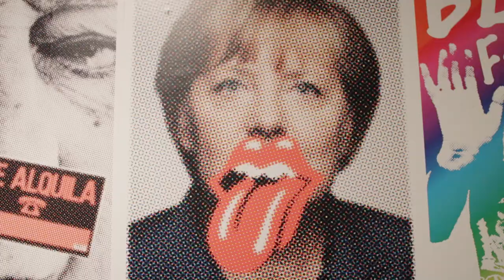TOWAPO, Un Mundo Feliz 1999 -2019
14 de noviembre - 15 de diciembre del 2019
PlunderArt, CrunkGraphics & Mashup
999 imágenes / 20 años de activismo visual y acción cultural directa
(una exposición retrospectiva del colectivo Un MundoFeliz)

Un Mundo Feliz es un proyecto español dirigido por Sonia Díaz y Gabriel Martínez.

"Su objetivo es crear y catalogar elementos reutilizables para formular un vocabulario común para el activismo visual". —Josh Macphee / Interference Archive, Brooklyn NY.

TOWAPO nos acerca a temas muy actuales. Los trabajos de UMF interpretan con crítica y humor la realidad, y su filosofía sigue al pie de letra las palabras del activista Saul Alinsky cuando destaca que la creatividad necesita de «curiosidad, irreverencia, imaginación, sentido del humor, una mente abierta y libre, la aceptación de la relatividad de los valores y la incertidumbre de la vida; todo se fusiona inevitablemente en el tipo de persona para la cual la creación es la mayor alegría.»

Sus propuestas de activismo social-cultural-crítico buscan sacudir los patrones, agitar y producir pasión por el cambio. Para ellos el arte es una herramienta para estimular el interés y la cultura una herramienta de empoderamiento, crítica y construcción. Son conscientes de que el uso de la imagen gráfica da poder, visibiliza, pone voz, permite hacer propuestas, genera controversia y permite dar cauce a las preocupaciones personales y sociales. Y son muy conscientes de que el humor y el «risactivismo» es fundamental para el éxito de unas tácticas donde la sátira y el ridículo son las armas creativas más poderosas.

Un Mundo Feliz lleva más de 20 años creando imágenes críticas y participando en innumerables proyectos con diseñadores y artistas internacionales tan influyentes como: Barbara Kruger, Gran Fury, Guerrilla Girls, Silence = Death, Grapus, Roman Cieslewicz, Klaus Staeck, April Greiman, Milton Glaser, Seymour Chwast, David Tartakover, Experimental Jetset, Paula Scher, Tibor Kalman, Stefan Sagmeister, Alain Le Quernec, Les Graphistes associés o Nous Travaillons Ensemble, por destacar algunos.

Según la historiadora del arte y el diseño Raquel Pelta, Un Mundo Feliz son los representantes de un nuevo activismo, estrechamente emparentado con la acción cultural directa, la metodología del «hazlo tú mismo» y con una cultura visual en vías de expansión que comprende tanto los proyectos profesionales como el graffiti callejero. Conscientes del poder de los signos y empujados, por la necesidad de reaccionar ante lo que Susan Sontag denomina el dolor de los demás, con su trabajo demuestran su esfuerzo por entender la realidad y por ayudarnos a comprenderla.